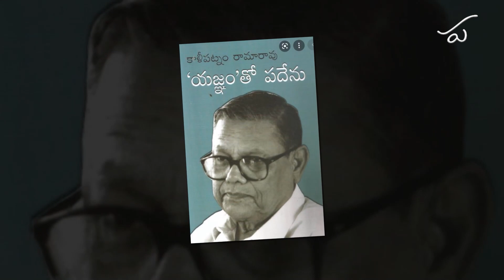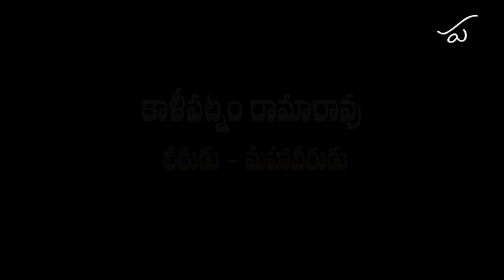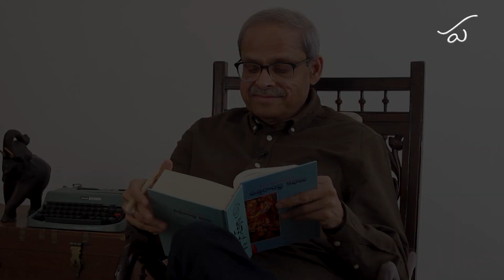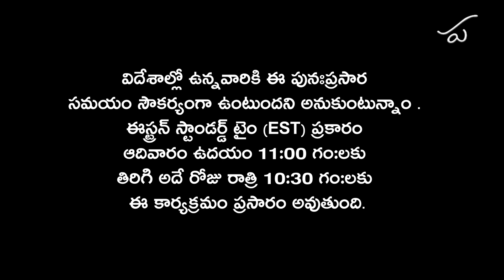Pathana Kutuhalam Episode - 61 || Veerudu - Maha Veerudu by Kalipatnam Ramarao || Parakala Prabhakar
పఠన కుతూహలం ఎపిసోడ్ - 61 ,  కాళీపట్నం రామారావు కథ ' వీరుడు - మహావీరుడు '

This week Parakala Prabhakar reads aloud Veerudu - Maha Veerudu Story by Kalipatnam Ramarao

If you have any suggestions about the programme and will want any particular poet/writer to be read, please let us know by writing a mail to us